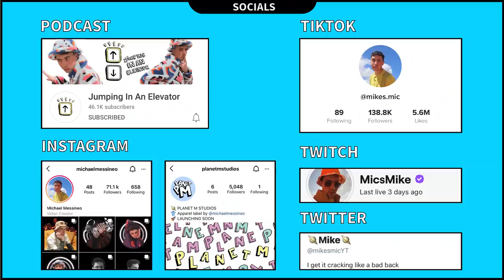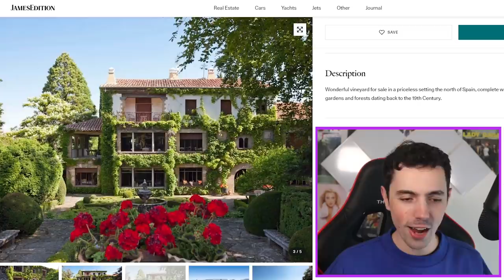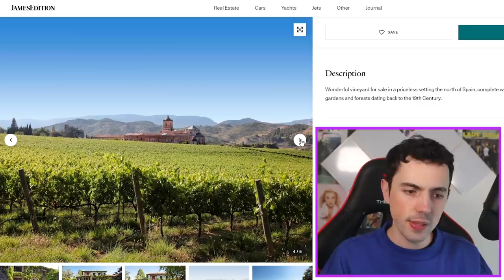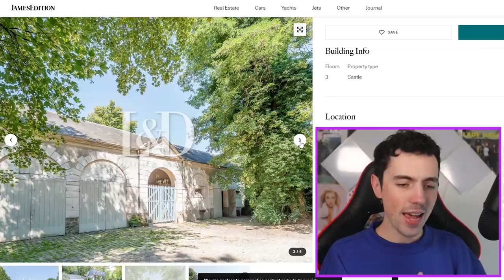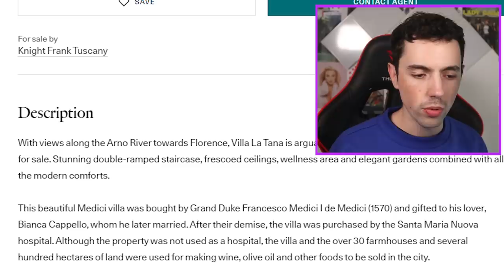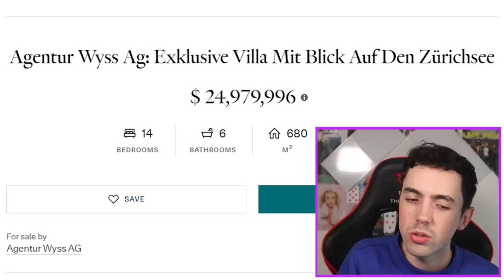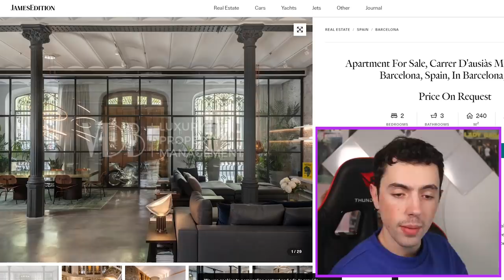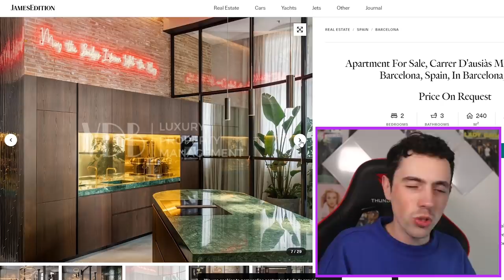Maybe I'm too single to be mega rich (mansion review)